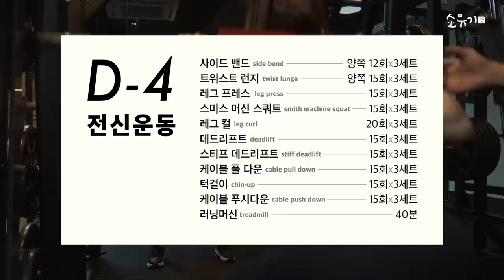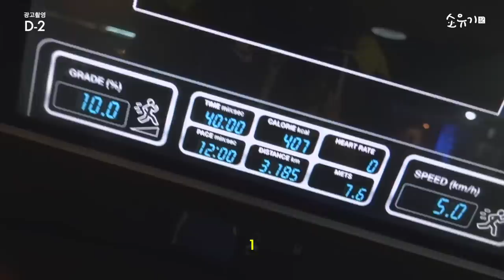다이어터 소유 식욕 터져버린 사건?! 🏃‍♀️💔 드디어 광고 촬영 d-day! 촬영 끝나고 제일 먼저 먹은 건…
광고촬영 D-4부터 D-DAY까지!
다이어트 브이로그 2편에는
더 꼼꼼하게 식단과 운동 비법을 담았습니다🖤

다이어트 후반이라 식욕이 터져버리는 바람에
수많은 고비를 넘겨야 했지만! (닭발+소주, 맥주, 김치찌개 등…)
잘 넘기고 마지막에 성대한 만찬을 즐겼다는…☺️
다들 열심히 먹고 열심히 운동해서 건강한 몸 만들어요!

아! 그리고 욕실에서 넘어진 부분은 걱정 하실까봐…
살짝 넘어져서 멍이 들긴 했지만 심하게 다치지 않아서…!
전 괜찮습니다 여러분 걱정은 노우노우!